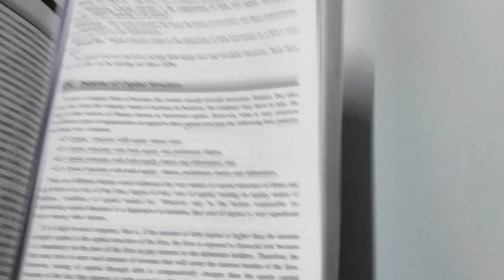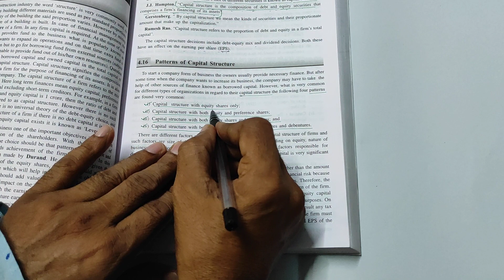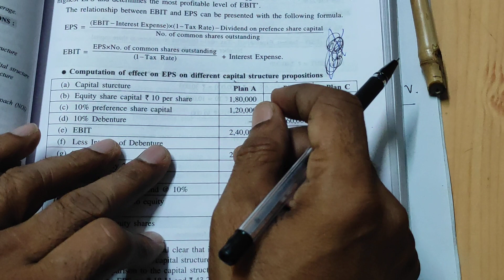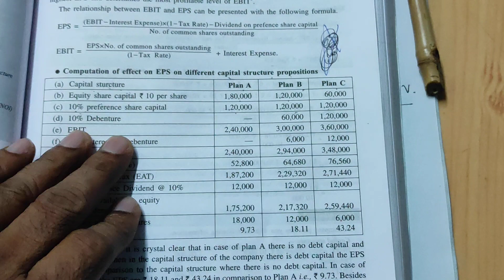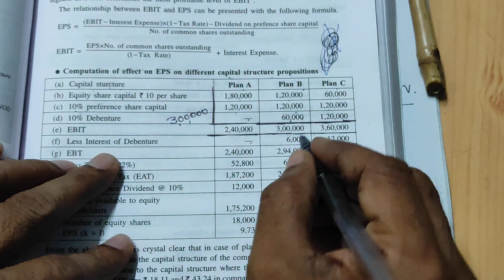Capital Structure 01:EBIT- EPS ANALYSIS